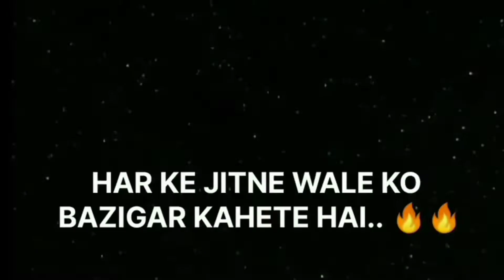har ke jitne Wale Ko bajigar kahate Hain#danishzehen Danish zehen 💯💯